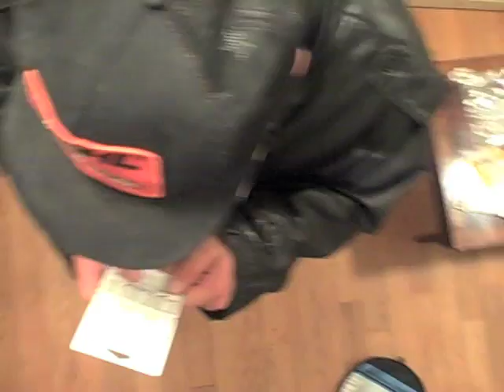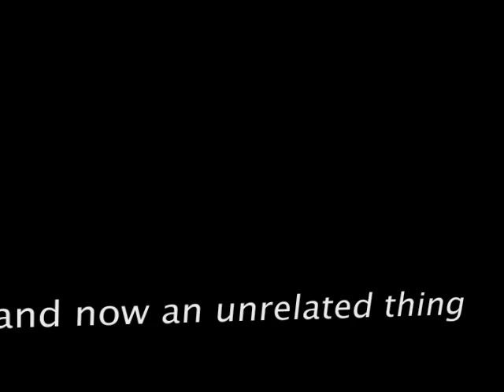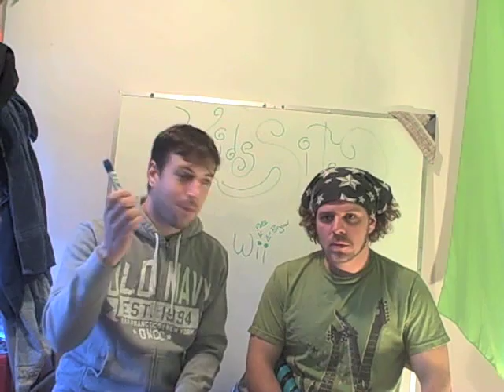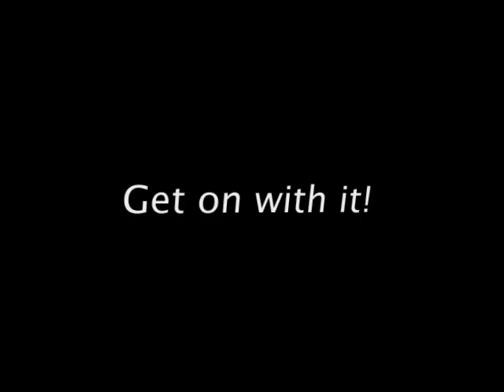Pete Explains Video Game Consoles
for more! Woohoo!

- Pete & Bryan Pete attempts to explain the difference between video game consoles... Check out more